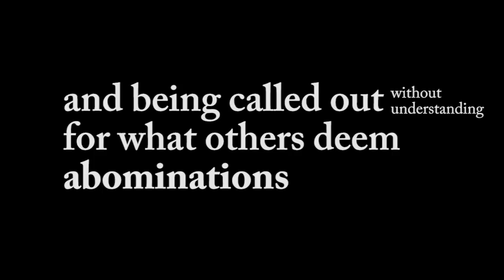ECI Winter REtreat 2013: Maryam Amirebrahimi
Maryam Amirebrahimi, who will be speaking at this year's Ella Collins Institute Winter REtreat, shares her thoughts in amazing poetic form. Come hear her and other activists and scholars, including Shaykh Abdul Nasir Jangda and Shaykh Omar Suleiman, at the Ella Collins Institute Winter REtreat!